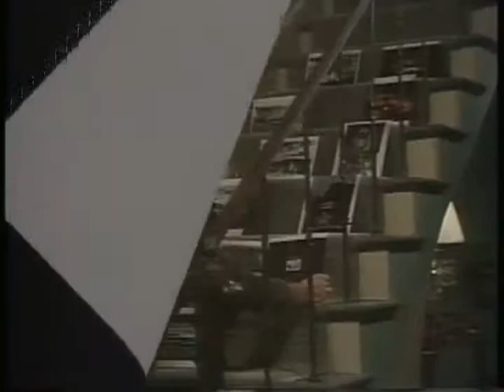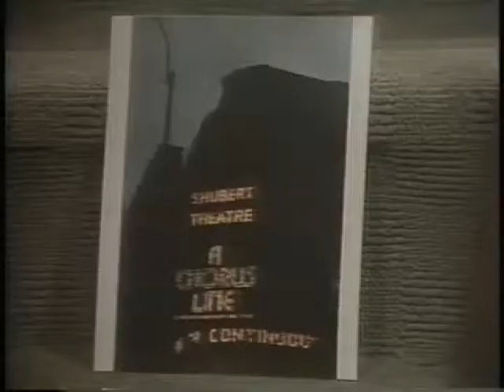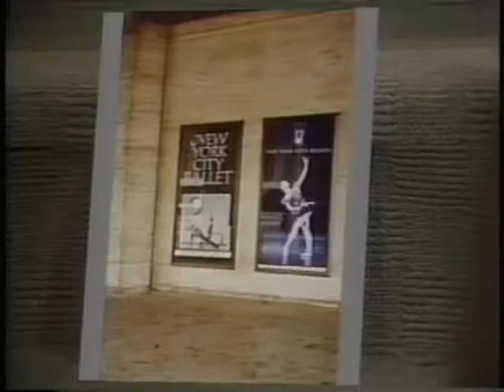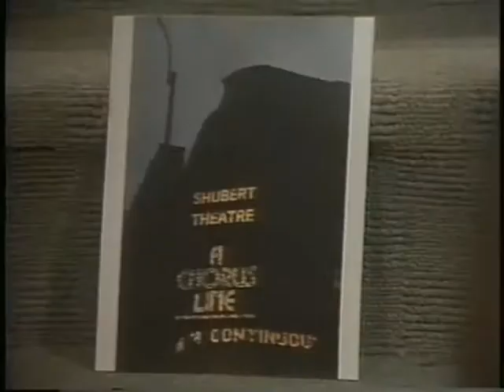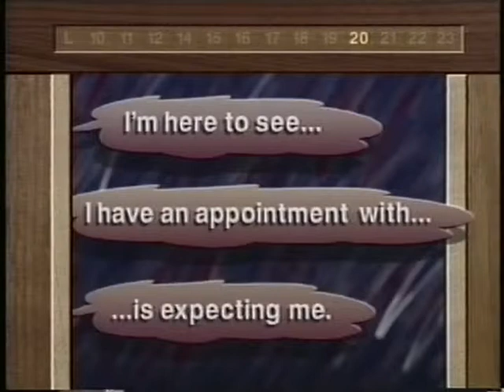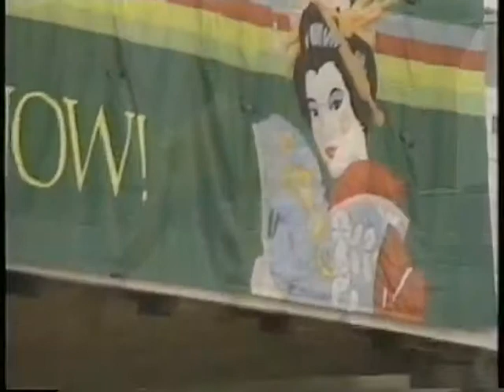Learning English : Family Album Epi.17 Photo Finish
SKYPE: sutcliffe2015